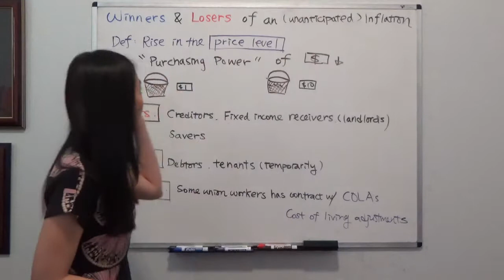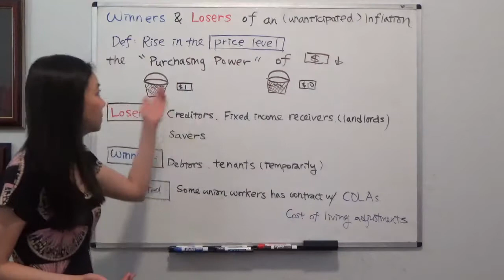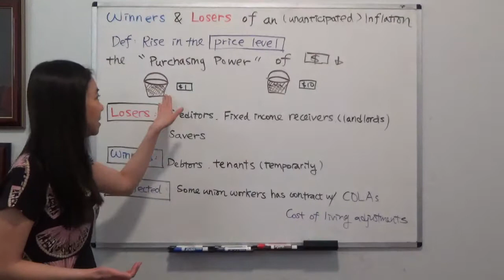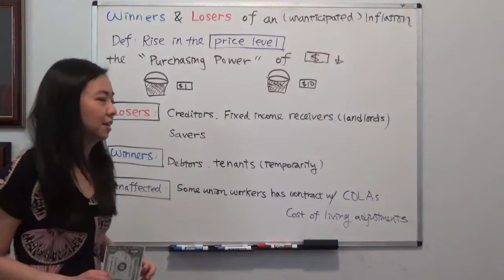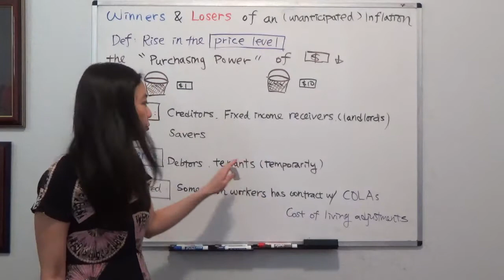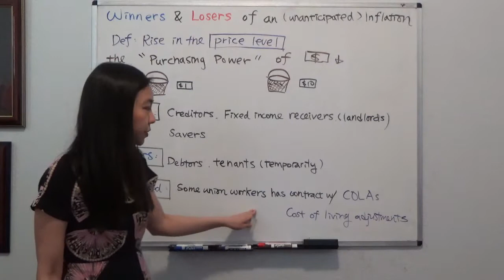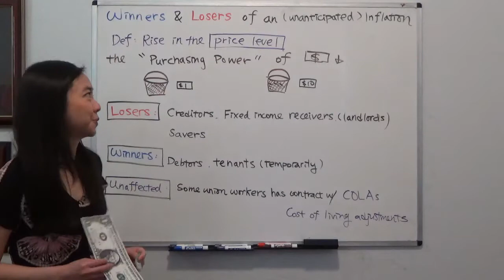(Unanticipated) Inflation: Winners and Losers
This clips illustrates who are harmed by an unanticipated inflation, and who benefit from an unanticipated inflation. Inflation is like the size of a dollar bill "shrinks" --- just use your imagination!